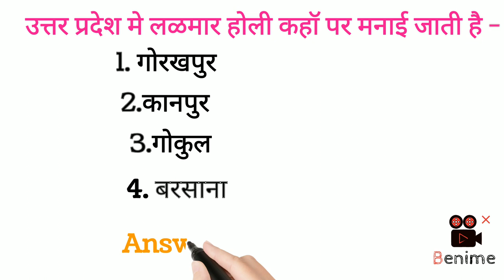उत्तर प्रदेश मे लळमार हाेली GK/ बरसाना की हाेली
Uttar Pradesh me holi